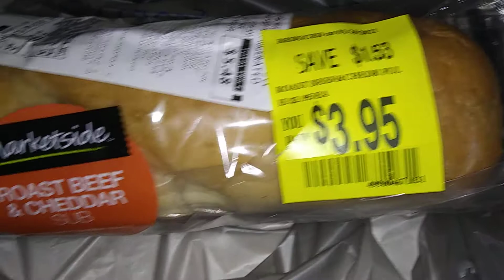Cheap Eats while living in a van where the hell is Walmart🌎🚙😲😲😲\😂😂😂